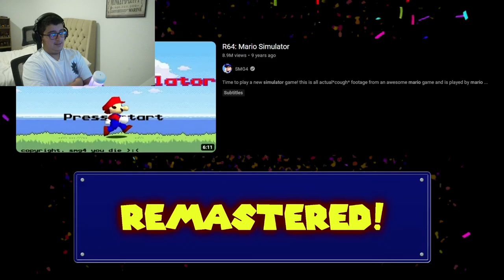My First Ever Video Unnecessarily Remastered (and more!)(Reaction)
Creator:@SMG4